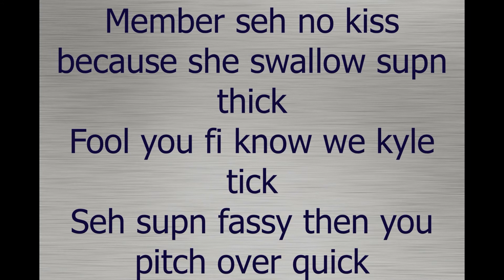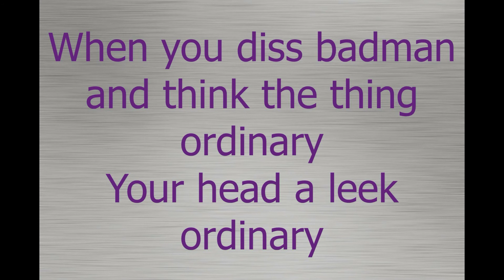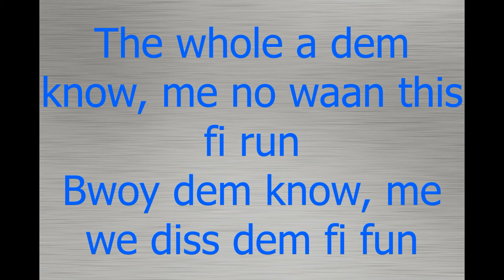Mad Cobra Ordinary Toasted Riddim CEV